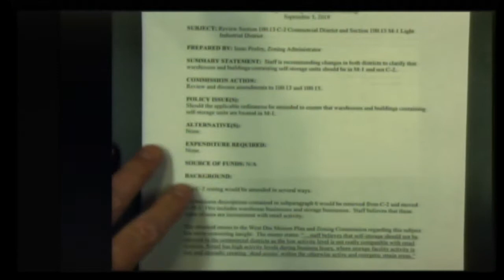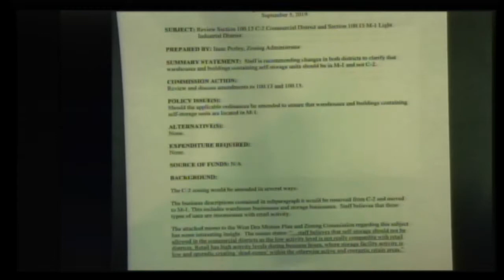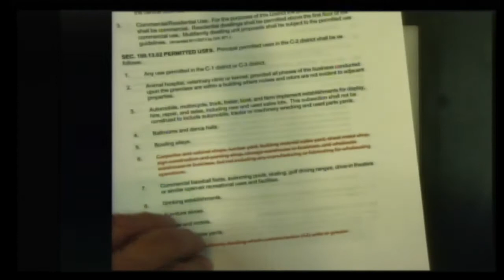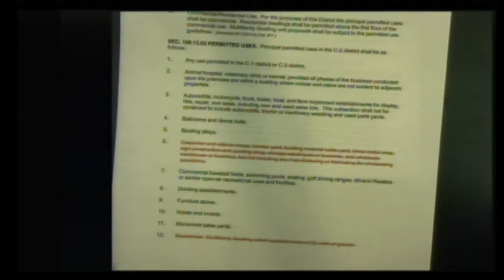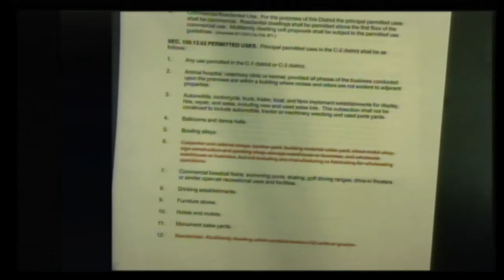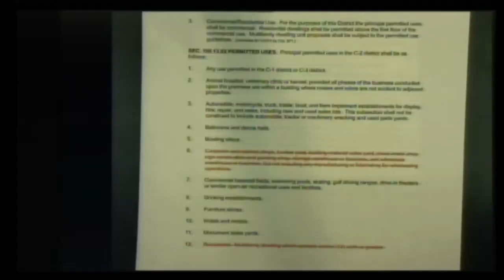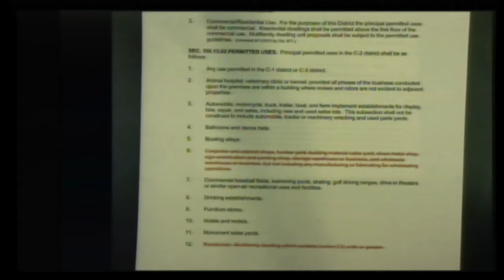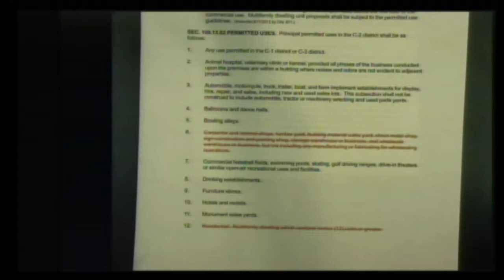Waverly Planning and Zoning Commission (September 5, 2019)